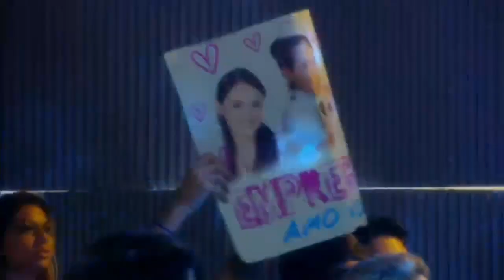1ª CHAMADA: Cheias de Charme - Edição Especial (MAR/24) | 27/02/24